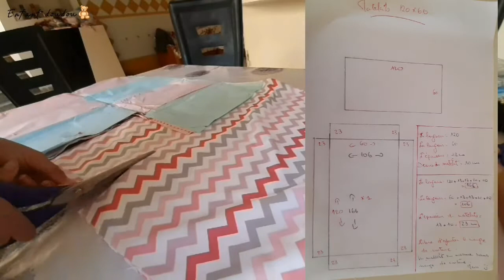Drap housse sur mesure [2] pour bèbè👶🛏60×120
La couture c'est ma passion et mon métier
la couture le plaisir de créer et de partager 🧵